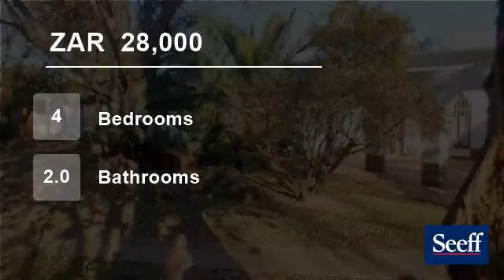4 bedroom House For Rent in Lynnwood Glen, Pretoria, Gauteng for ZAR 28000 per month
Conveniently situated close to main roads. This spacious home offers 4 bedroom, 4 living area and a study. Spacious covered lapa with pool, servants quarters, and established garden with borehole. Ample parking and outstanding security. This property is ideal for home office.